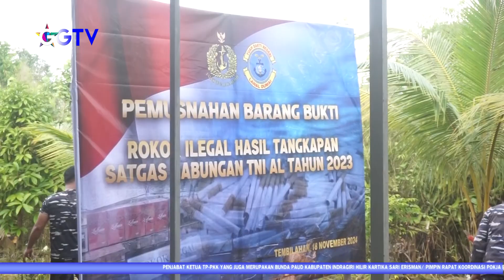INHIL NEWS - PEMUSNAHAN ROKOK ILEGAL YANG RUGIKAN NEGARA RATUSAN JUTA RUPIAH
Program Acara : Inhil News
Lokasi : Tembilahan
Kameramen: Dedy R
Editor: Dimas Sudi Nugraha